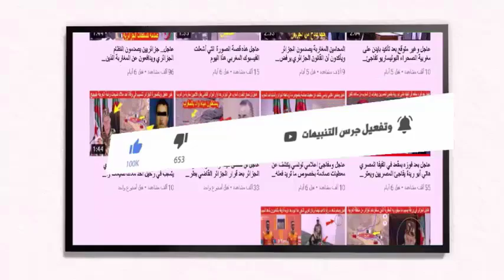ها المعقول رسميا دولة أوروبية تصدم أعداء المغرب وتعلن دعمها قرار المغرب بخصوص الصحراء المغربية